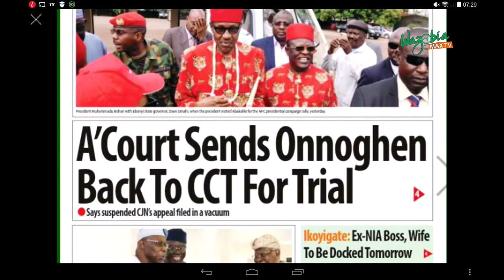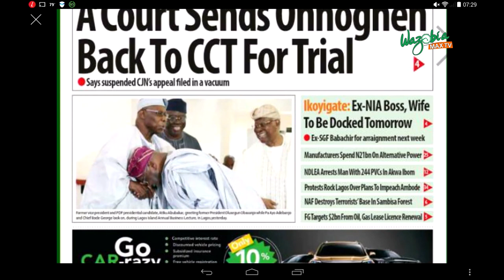A'Court Sent Onnoghe Back To CCT For Trail